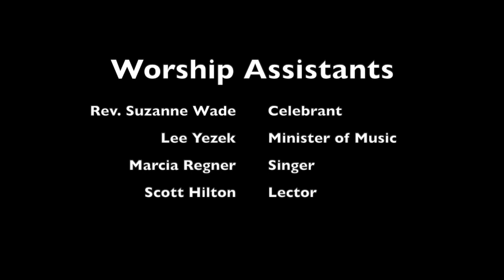Holy Communion for Advent2, Sunday, Dec. 6, 2020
Service of Holy Eucharist for Christ the King Sunday, Nov. 22, 2020
Welcome to Sunday Worship! You can find the service bulletin for our service of Holy Communion here:

Join us after worship for Virtual Coffee Hour at 11 a.m.